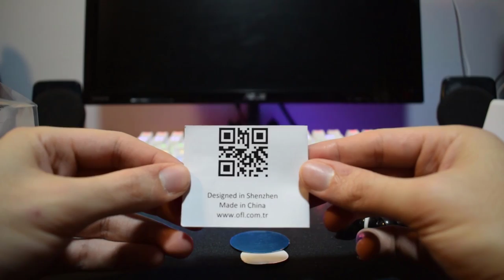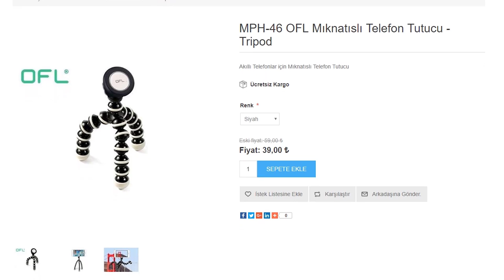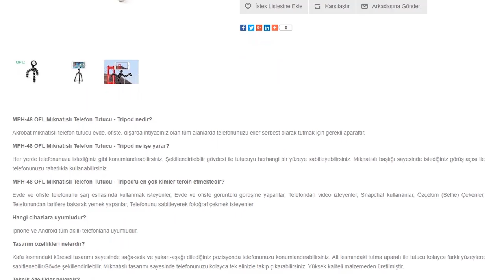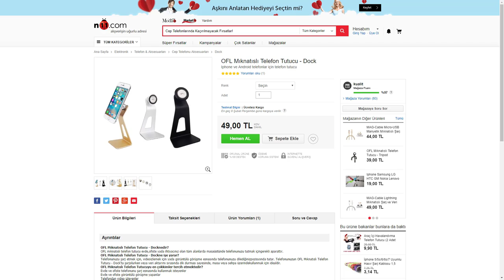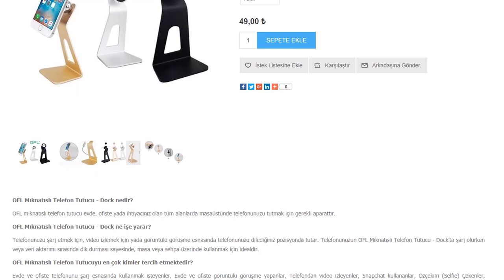OFL Mıknatıslı Telefon Tutucuları İncelemesi | Dock ve Ahtapot Tripod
Yeni videoya hoşgeldiniz. Bugün incelemek için elimde olan ürünler OFL markasının iki adet mıknatıslı telefon tutucuları. Daha önce ki OFL ve Mag Cable videomu izlemek için;

OFL Şarj Adaptörü 3 USB LED Ekran ve MAG-Cable Çift Taraflı Mikro USB Şarj ve Veri Kablo İncelemesi

OFL Mıknatıslı Telefon Tutucu - Dock nedir?

OFL mıknatıslı telefon tutucu evde, ofiste yada ihtiyacınız olan tüm alanlarda masaüstünde telefonunuzu tutmak için gerekli aparattır.

OFL Mıknatıslı Telefon Tutucu - Dock ne işe yarar?

Telefonunuzu şarj etmek için, video izlemek için yada görüntülü görüşme esnasında telefonunuzu dilediğiniz pozisyonda tutar. Telefonunuzun OFL Mıknatıslı Telefon Tutucu - Dock’ta şarj olurken veya veri aktarımı sırasında dik durması sayesinde, masa veya sehpa üzerinde kullanmak için idealdir.

OFL Mıknatıslı Telefon Tutucuyu en çok kimler tercih etmektedir?

Evde ve ofiste telefonunu şarj esnasında kullanmak isteyenler, Evde ve ofiste görüntülü görüşme yapanlar, Telefondan video izleyenler, Snapchat kullananlar, Özçekim (Selfie) Çekenler, Telefonundan tariflere bakarak yemek yapanlar, Mıknatıslı Şarj Kablosu Kullananlar OFL Mıknatıslı Telefon Tutucu - Dock'u tercih etmektedir.

Hangi cihazlara uyumludur?

Iphone ve Android tüm akıllı telefonlarla uyumludur.

Tasarım özellikleri nelerdir?

Kafa kısmındaki küresel tasarımı sayesinde sağa-sola ve yukarı-aşağı dilediğiniz pozisyonda telefonunuzu konumlandırabilirsiniz. Alt yüzeyindeki yapışkan ile masa üzerinde sabitlenme opsiyonuna sahiptir. Mıknatıslı tasarımı sayesinde telefonunuzu kolayca tek elinizle takıp çıkarabilirsiniz. Yüksek kaliteli aliminyum malzemeden üretilmiştir. Renk seçenekleri mevcuttur.

Teknik özellikler nelerdir?

Ürün Kodu: MPH-07 Boyutlar: 73x58x150 mm, Renk: Gümüş,Altın, Siyah, Malzeme: Aliminyum

OFL Mıknatıslı Telefon Tutucudaki mıknatıs telefonuma zarar verir mi?

MPH-46 OFL Mıknatıslı Telefon Tutucu - Tripod nedir?

Akrobat mıknatıslı telefon tutucu evde, ofiste, dışarda ihtiyacınız olan tüm alanlarda telefonunuzu eller serbest olarak tutmak için gerekli aparattır.

MPH-46 OFL Mıknatıslı Telefon Tutucu - Tripod ne işe yarar?

Her yerde telefonunuzu istediğiniz gibi konumlandırabilirsiniz. Şekillendirilebilir gövdesi ile tutucuyu herhangi bir yüzeye sabitleyebilirsiniz. Mıknatıslı başlığı sayesinde istediğiniz görüş açısı ile telefonunuzu rahatlıkla kullanabilirsiniz.

MPH-46 OFL Mıknatıslı Telefon Tutucu - Tripod'u en çok kimler tercih etmektedir?

Evde ve ofiste telefonunu şarj esnasında kullanmak isteyenler, Evde ve ofiste görüntülü görüşme yapanlar, Telefondan video izleyenler, Snapchat kullananlar, Özçekim (Selfie) Çekenler, Telefonundan tariflere bakarak yemek yapanlar, Telefonunu sabitleyerek fotoğraf çekmek isteyenler

Hangi cihazlara uyumludur?

Tasarım özellikleri nelerdir?

Kafa kısmındaki küresel tasarımı sayesinde sağa-sola ve yukarı-aşağı dilediğiniz pozisyonda telefonunuzu konumlandırabilirsiniz. Alt kısmındaki tutma aparatı ile tutucu kolayca farklı yüzeylere sabitlenebilir.Gövde şekillendirilebilir. Mıknatıslı tasarımı sayesinde telefonunuzu kolayca tek elinizle takıp çıkarabilirsiniz. Yüksek kaliteli malzemeden üretilmiştir.

Teknik özellikler nelerdir?

Ürün Kodu: MPH-46 , Renk: Siyah

Uzun süreli testler ve kullanım sonucu mıknatıslı tutma teknolojisinin telefonlarda herhangi bir zarar yolaçmadığı belirlenmiştir. Telefon tutucu kullanımı olmadan telefonunuzu uzun süreli elinizde tutmanız tavsiye edilmemekte ve özellikle şarj sırasında telefon tutucu - dock kullanmanız telefon üreticileri tarafından teşvik edilmektedir.